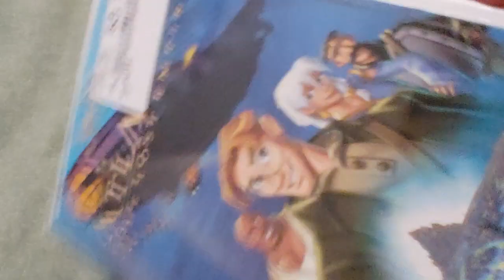ATLANTIS - THE LOST EMPIRE DVD Overview!